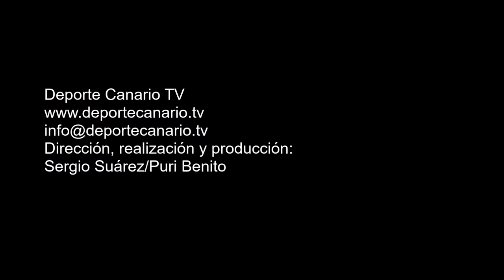Comentario de Hilarión Rodríguez, presidente de la UD Villa Santa Brígida 8 5 2016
Comentario de Hilarión Rodríguez,  presidente de la UD Villa Santa Brígida tras el encuentro de fútbol UD Villa Santa Brígida-CD Santa Úrsula. Tercera División Canaria. Temporada 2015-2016. Jornada 36. 8/5/2016. Campo de Fútbol Municipal de Los Olivos. Villa de Santa Brígida. Resultado final: 2-0.